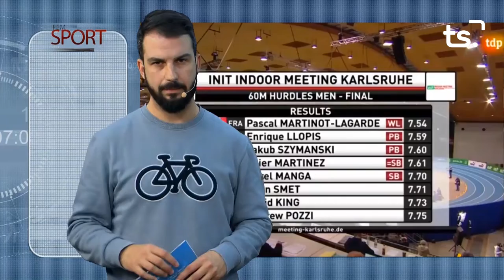FEM SPORT 2022 02 04